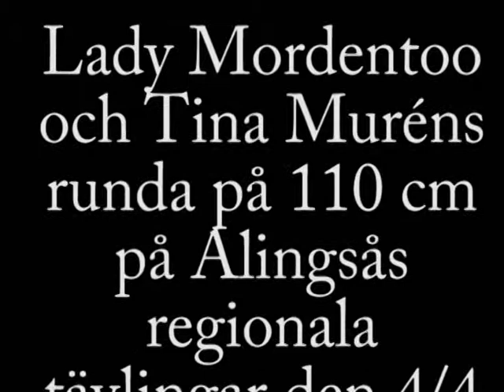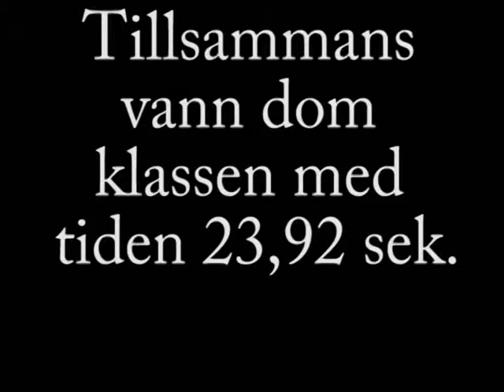Tina Murén och Lady Mordentoo på tävlingar i Alingsås.avi